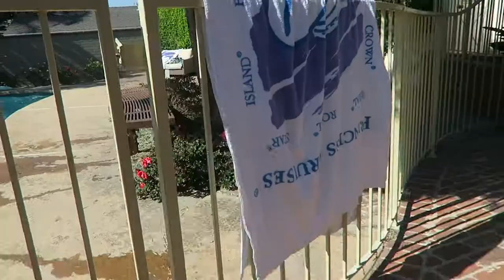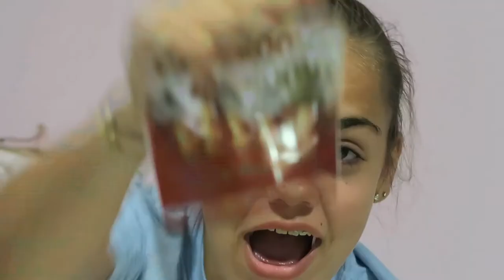Cali Day 7